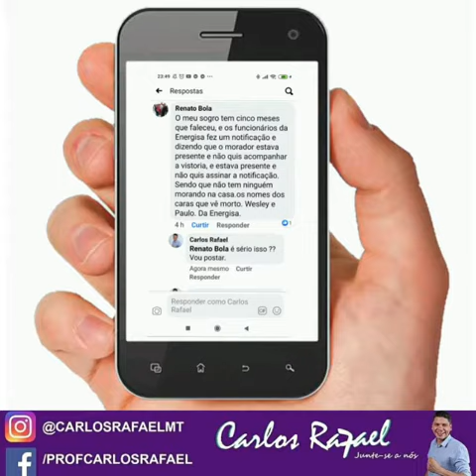Energisa Notifica Consumidor que já morreu 😱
Consumidor denuncia que a vistoria da reclamação de consumo foi feito com a presença de seu sogro, detalhe já falecido !!! A justificativa da Energisa pra manter o consumo alto foi esse. Pode uma coisa dessa. Muito Abuso com CONSUMIDOR 😠 Até quando Energisa???